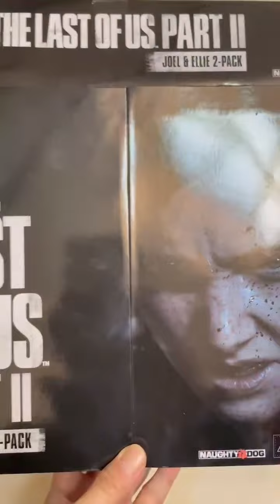fypシ゚viral